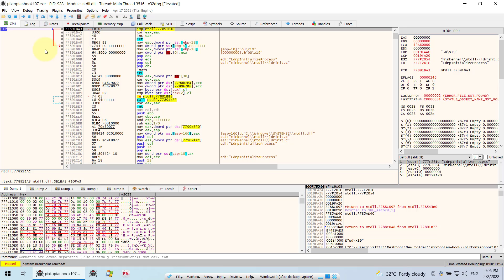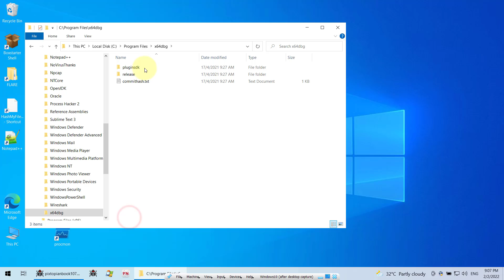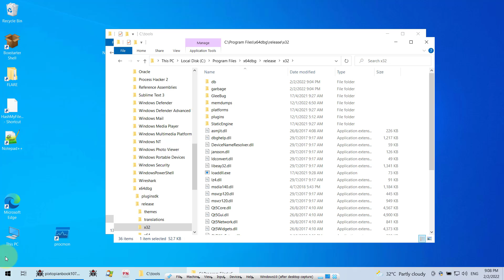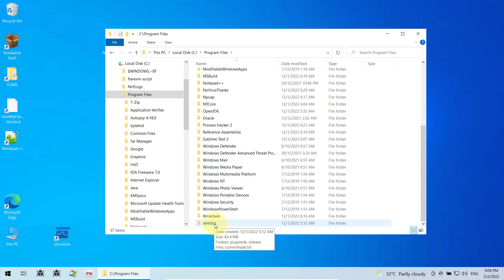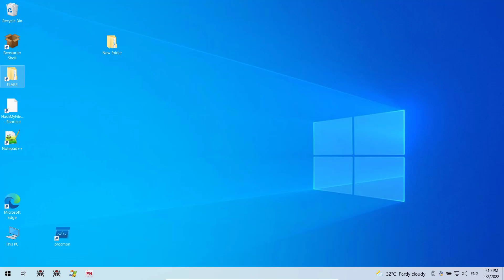How to delete x32dbg and x64dbg databases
This video shows you how to delete database files for xdbg. Everytime you run xdbg (either x32dbg or, x64dbg), it will create database files. If you made a mistake during analysis and want to re-start analysis afresh, then you will have to delete these database files.